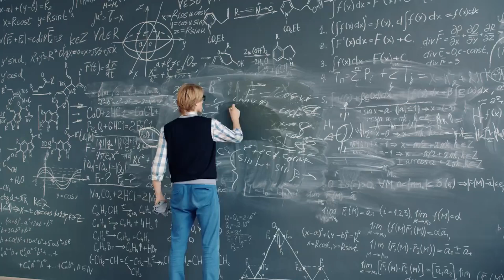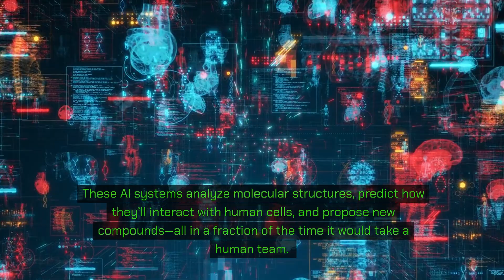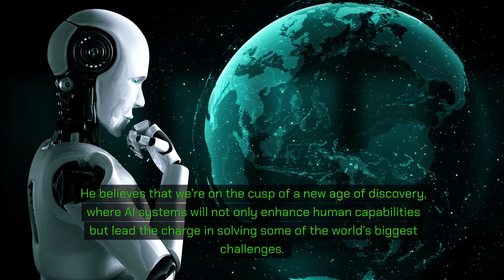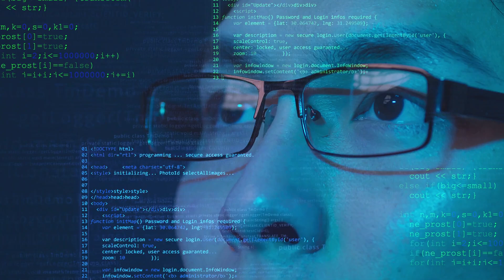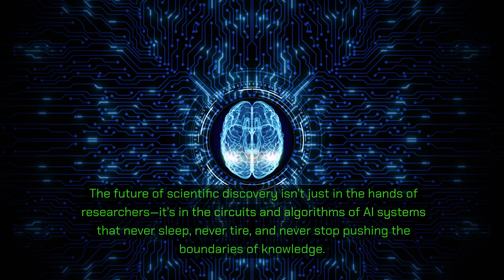Generative AI - The Scientist That Never Sleeps | Near Tech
Near Tech, we dive into the cutting-edge world of generative AI and explore how it’s poised to revolutionize scientific discovery. From generating hypotheses and designing experiments to uncovering new materials and drugs, AI is gearing up to push the boundaries of knowledge at lightning speed.

We’ll break down how generative AI could take over the heavy lifting in research, working 24/7 to uncover patterns and insights no human could ever see. With insights from futurists like Amy Webb and Peter Diamandis, we’ll explore the exciting possibilities and the ethical challenges of letting AI drive the future of science.

Ready to see how AI could become the ultimate scientist? Hit play and let’s dive into the future of discovery.